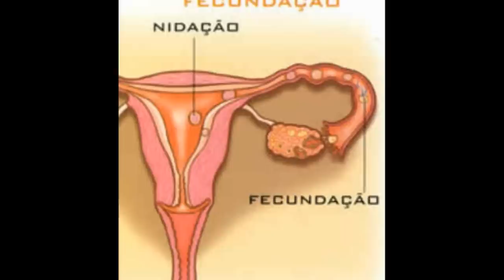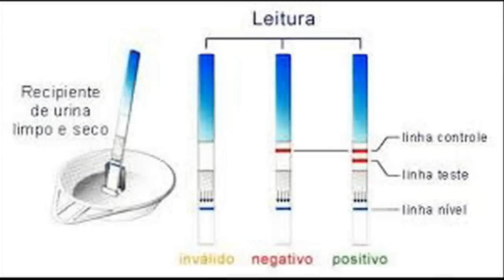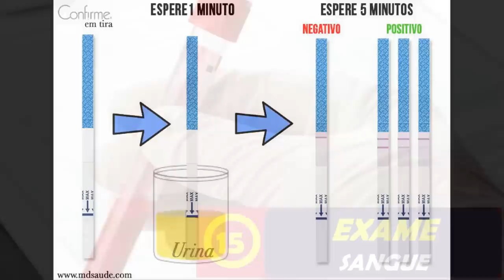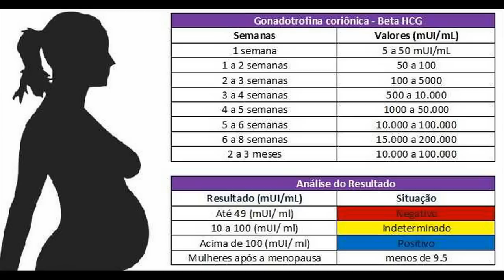SINTOMAS PERFEITOS DE GRAVIDEZ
Fale comigo pelo Facebook!

Beijos para vocês e até o próximo Vídeo!